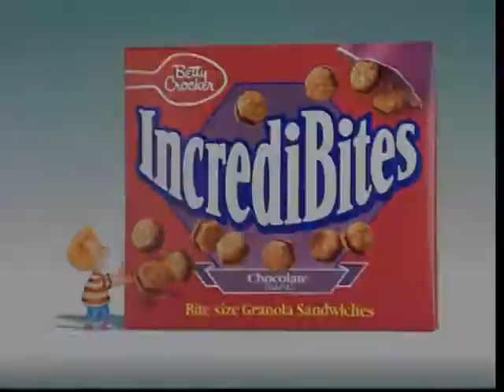IncrediBites - "Chomp Chomp"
From the made in Point Richmond DVD found by ayeayematey.